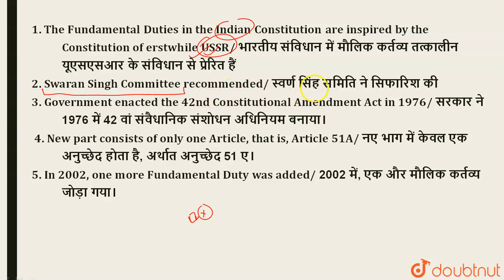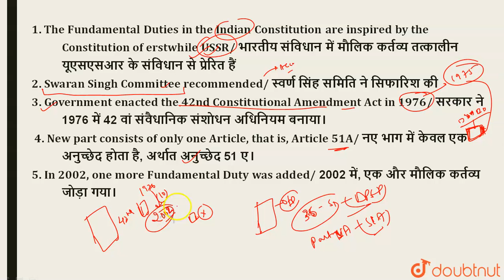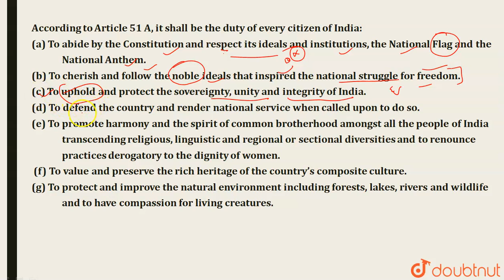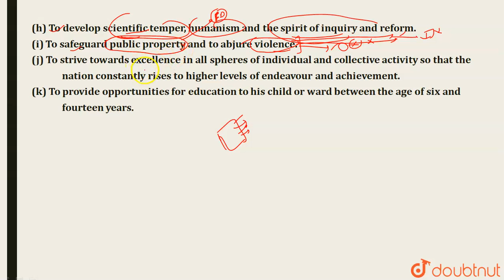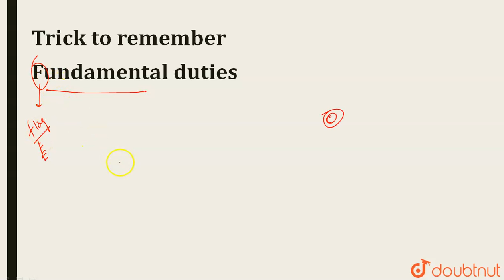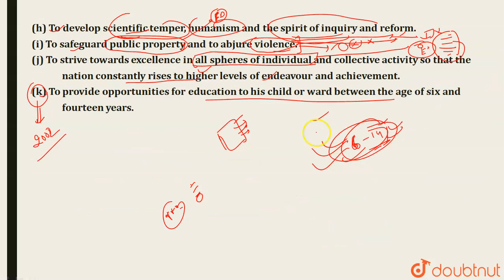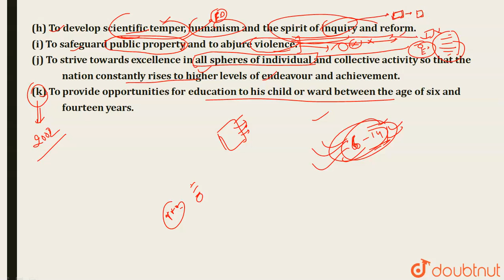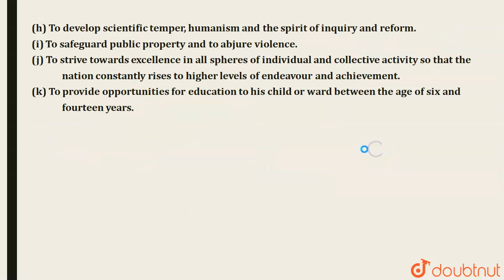Fundamental Duties for UPPSC || Indian Polity || Laxmikanth 5 th edition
How to learn various Fundamental duties of every citizen of India.

Crash course for laxmikanth 5 th edition and Indian Polity

laxmikanth 5th edition#Polity#UPPSC#Fundamentalduties